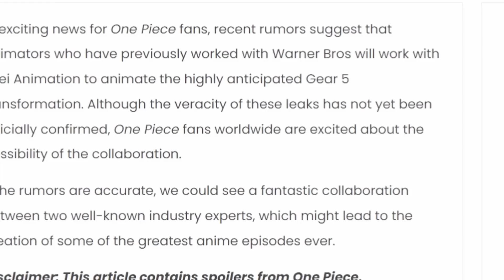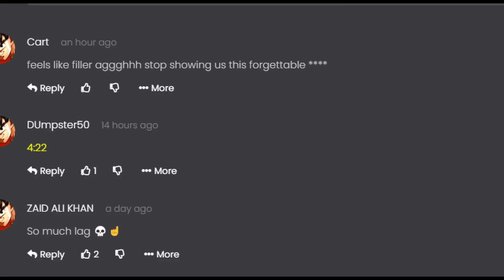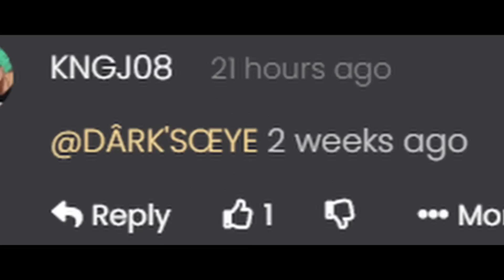Why Gear 5 Luffy Was The Most Overrated Anime Episode Ever | One Piece Episode 1070 | Lunami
Get the merch and other apparel here!